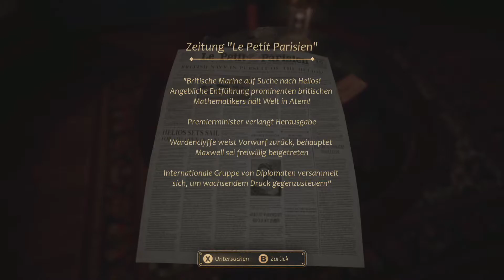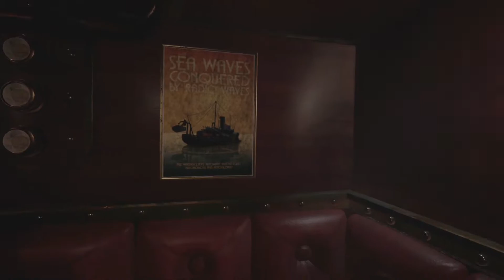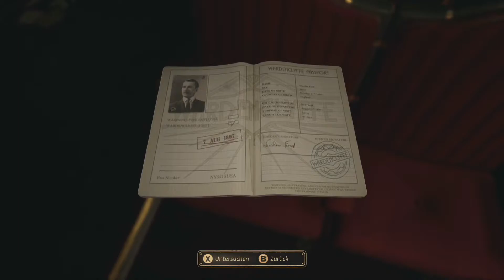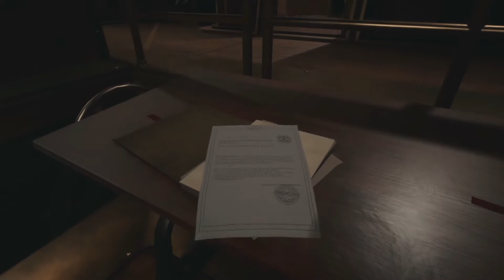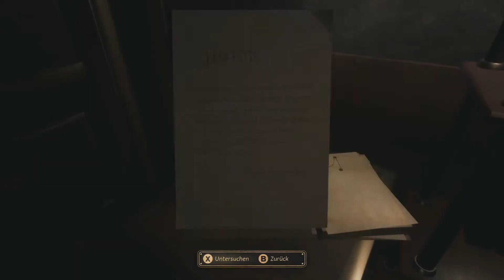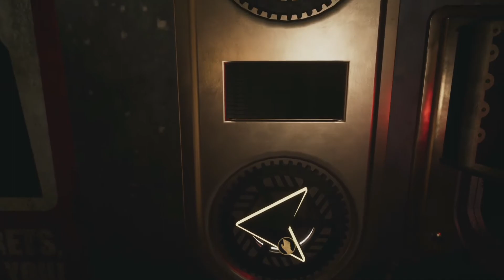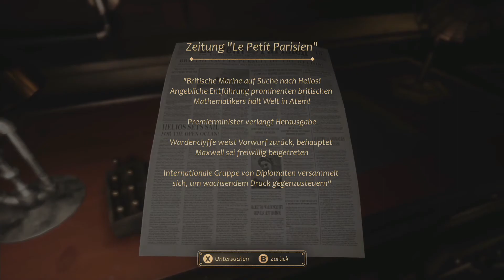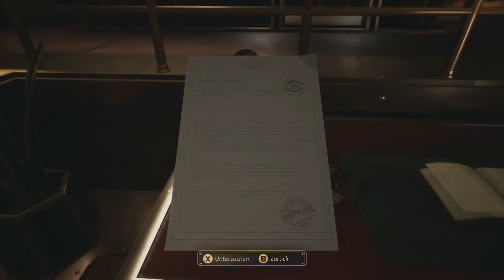Close to the Sun / Halloween-Wochen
Alles Rapture , oder watt? Viel Spaß!